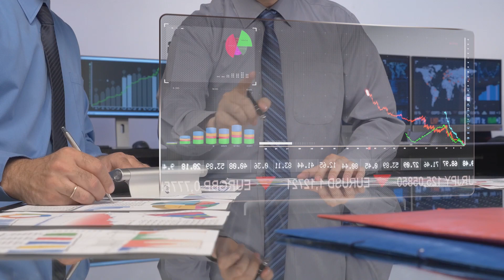7th High-Level Forum on UN-GGIM, October 2024 in Mexico City